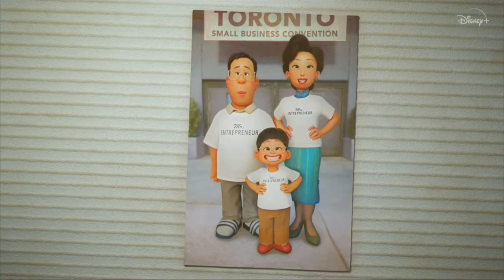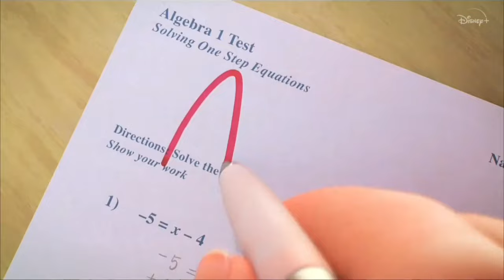Turning Red - Opening Scene (Indonesian)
Turning Red - Adegan Pembuka (Bahasa Indonesia)

(English/Indonesian/Malay/Thai/Chinese (just subtitles))